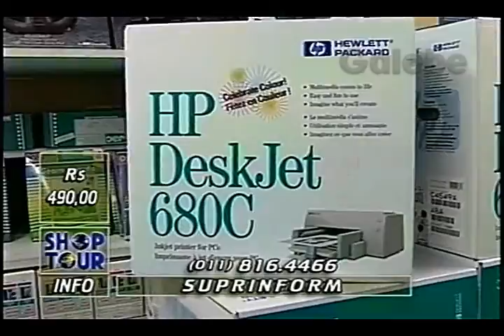SUPRINFORM CRIS MELO GALEBE 01 11 1996